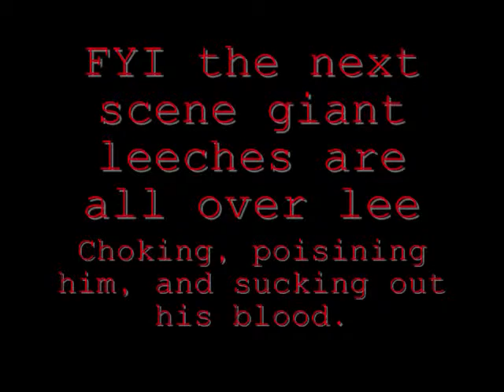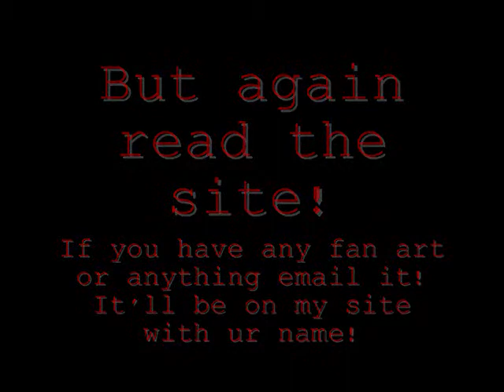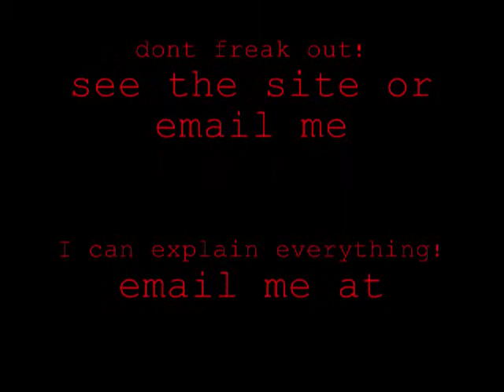The Death of Lee (First sketches not whole thing)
U'll have to wait on the whole thing, but this is some sketches for the manga volume where lee actually dies (first time before Mika finds out a certain thing READ THE SITE FOR THAT SPOILER)